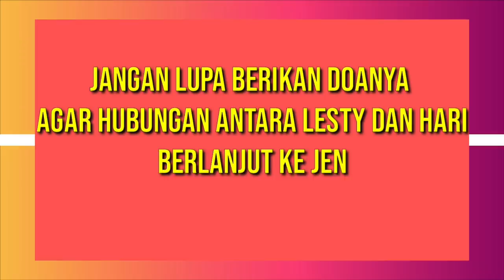HARI SIAP PERJUANGKAN LESTY SAMPAI TITIK PENGHABISAN-INILAH ALASANNYA || HARI LESTY LIDA INDOSIAR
KISAH CINTA HARI DAN LESTY SEMAKIN MESRA SAJA, KEDEKATAN HUBUNGAN MEREKA KIAN LENGKET SAAT INI. BAGI HARI LESTY ADALAH SOSOK WANITA YANG DICARI SELAMA INI, BERBAGAI ALASAN BAGI HARI UNTUK MEMPERJUANGKAN LESTY AGAR MENJADI MILIKNYA.

HARI ADALAH DUTA LIDA INDOSIAR PERWAKILAN DARI PROVINSI JAMBI SEMENTARA LESTY ADALAH PENYANYI DANGDUT JEBOLAN INDOSIAR SERTA DEWAN JURI DALAM AJANG LIGA DANGDUT INDONESIA 2020 ATAU LIDA INDOSIAR 2020.

SEMOGA VIDEO ATAU KONTEN-KONTEN DALAM CHANNEL INI BISA BERMAMFAAT DAN MENGHIBUR KALIAN SEMUA. JANGAN LUOA UNTUK DUKUNG TERUS CHANNEL INI DENGAN CARA SUBSCRIBE, LIKE, SHARE DAN TEKAN TOMBOL LONCENGNYA SERTA JANGAN LUPA BERIKAN MASUKAN DAN JUGA KRITIKAN MELALUI KOMENTAR DIBAWAH VIDEO INI, AGAR KEDEPAN CHANNEL INI TERUS BERBEDAH DIRI AGAR MENJADI LEBIH BAIK.